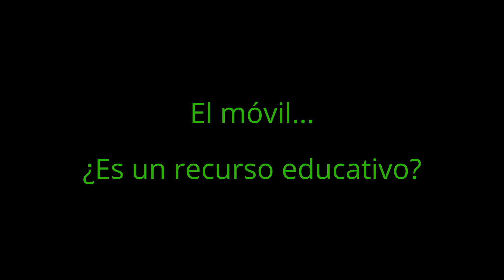TertuliasconSaboraChocolate. Diez minutos sobre... EL MÓVIL... ¿ES UN RECURSO EDUCATIVO?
Tertulia realizada por alumnado de ESO y Bachillerato en torno al móvil.